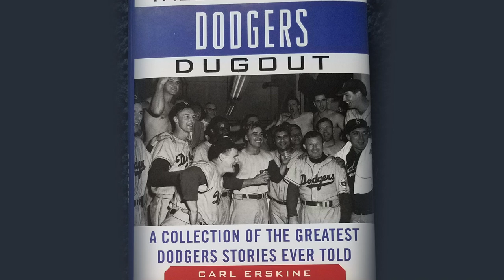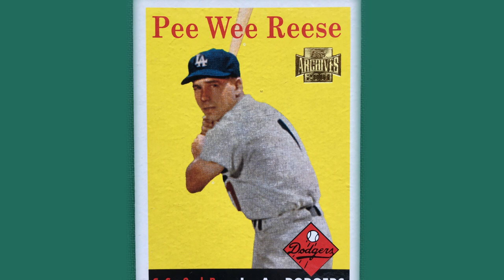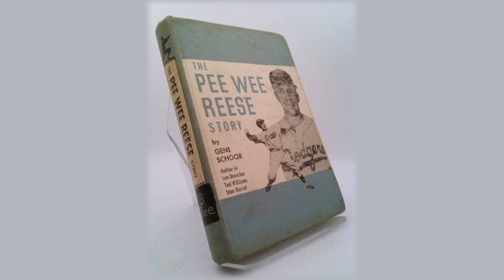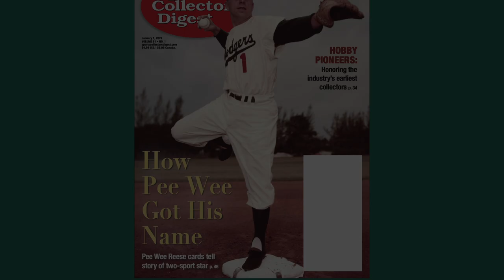How "Pee Wee" Reese Got His Name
Pee Wee Reese: Baseball star and marbles champ!

Special thanks to Luke ("the Captain") for putting this video together.